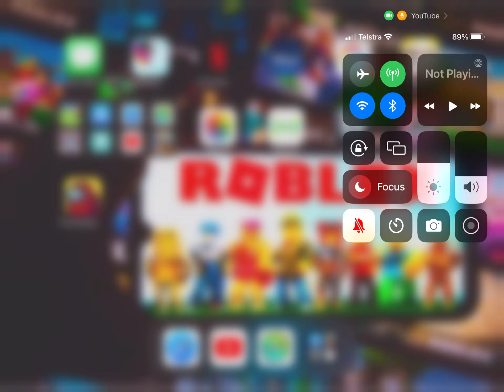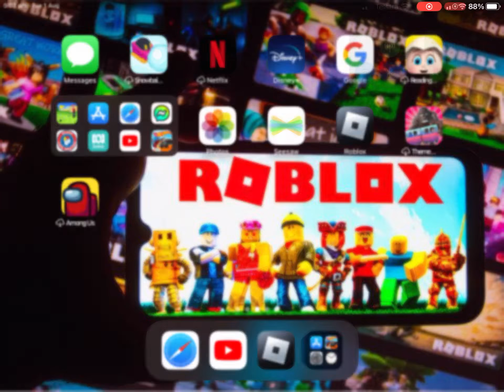1 August 2023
￼ Playing Natural disasters￼
IN ROBLOX